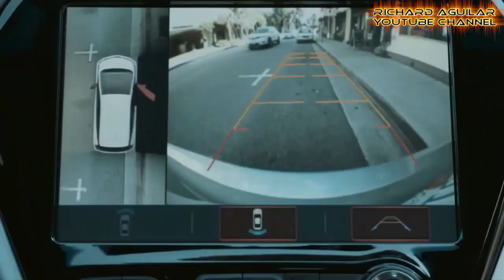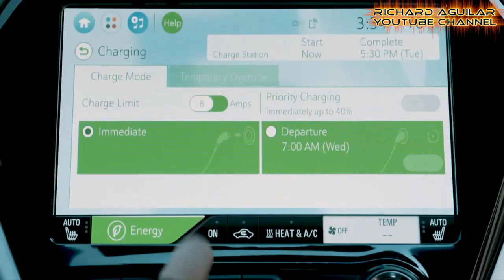The Rise Of Electric Vehicles Is Gaining Momentum And Popularity Worldwide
Electric vehicles are already closer to match fossil fuel vehicles in terms of price and they already cost less to operate. This only means that electric cars will very soon overtake internal combustion-powered vehicles as the more economical choice for most people, and that’s according to the new report.

In this video you are going to see some amazing examples revealing how the electric cars are gaining momentum and popularity in the world.

* EVs Highlighted At Auto Show
* New Electric Vehicles At Geneva Motor Show
* China Is Driving The Future Of EV
* Frankfurt Auto Show Highlighted Electric Vehicles
* Latest In Electric Vehicles On Display
* Tiny Electric Cars In Action
* Demand For Electric Vehicles Is Growing